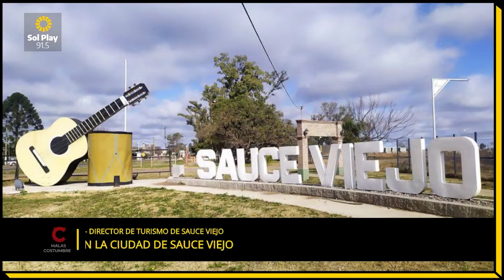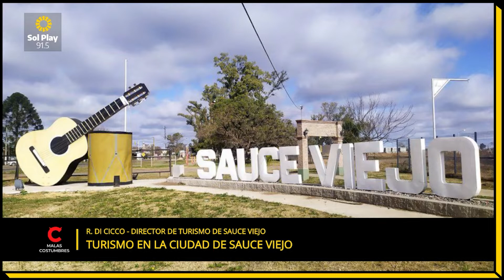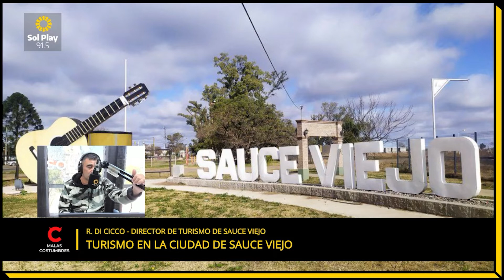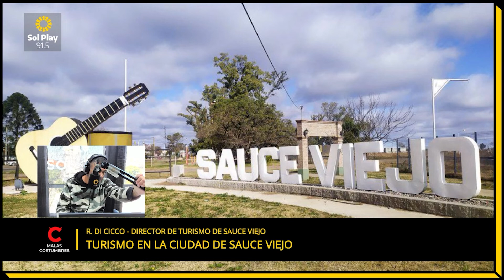Turismo en la ciudad de Sauce Viejo